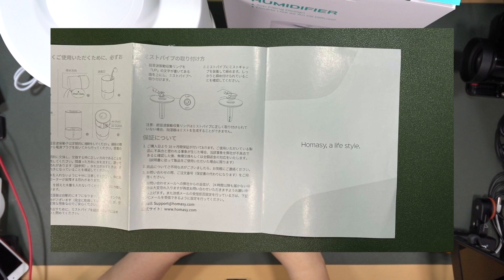Homasy HM654A 01Unboxing開封の儀と動作チェック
商品リンク

・内容
Homasy HM654A の開封と簡易動作チェックをしています。

00:00 OP
00:25 開封の儀
02:15 動作チェック

Homasy HM654A
クリーニングブラシ
説明書[日本語表記]

・使用機材